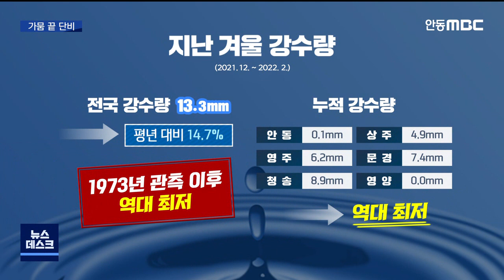R]긴 겨울가뭄 끝 단비.."해갈에는 역부족" / 안동MBC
2022/03/14 17:15:50    작성자 : 김서현

◀ＡＮＣ▶
주말부터 내린 단비에 산불도 잦아들고,
한 달째 이어진 건조특보도 모두 해제됐습니다.

긴 겨울가뭄 동안, 누구보다도 농민들이
비를 애타게 기다렸을텐데요,

가뭄을 완전히 해소하기에는
부족한 양이라고 합니다.

김서현 기자
◀ＥＮＤ▶
◀ＶＣＲ▶
우리나라 토종 마늘인 한지마늘 주산지인
의성의 한 마늘밭.

간밤에 내린 비로 메말랐던 땅이 촉촉하게
젖어들었고, 초록빛의 마늘싹은 수분을 머금고 싱그러움을 더합니다.

긴 겨울 가뭄 끝에 내린 단비에,
농민들도 한시름을 덜었습니다.

◀ＩＮＴ▶신일연(67) / 의성군 봉양면 분토리
"정말로 애타게 비를 기다렸는데..겨울가뭄이
이렇게 심한 적은 처음 보는 것 같습니다.
금비입니다, 금비."

지난 석 달간 의성의 누적 강수량은 0.9mm,
지난 1973년 기상 관측을 시작한 이래
가장 비가 적게 온 겨울이었습니다.

[C.G/
우리나라의 지난 겨울 강수량은
반세기 동안 역대 최저치인 평균 13.3mm.

안동, 상주 등 경북 북부지역은
이보다 훨씬 더 적었고,
심지어 영양은 0mm를 기록했습니다.]

[S/U]"겨울 가뭄과 저온 현상이 길어지다 보니
마늘의 생장도 더뎌졌습니다. 이 시기에
평균 15cm까지 자라야 할 마늘싹이 지금은
7~10cm밖에 되지 않습니다."

이 때문에 아직 가뭄을 해소하기엔
역부족입니다.

◀ＩＮＴ▶이효기 농촌지도사
/의성군농업기술센터
"의성 한지형 마늘은 구멍이 없는 비닐을
피복하고 그 다음에 충분한 관수를 하고 난
다음에 월동을 해서 (큰 피해는 없습니다.)
완벽하게 가뭄이 해갈되려면 앞으로 20~30mm
정도 비가 더 온다면.."

기상청은 시베리아 부근 찬공기를 수반한
대륙 고기압의 강도가 예년보다 약해,
비구름대도 약해졌다고 분석했습니다.

◀ＩＮＴ▶조군석 안동기상대장
"12월부터 2월까지 우리나라는 주로 강한
고기압이 위치하면서 북쪽으로 지나는 저기압은
북쪽으로, 남쪽으로 지나는 저기압은 주로
일본 남쪽 해상으로 쳐져서 지나갔기 때문에.."

기상대는 이번 주 목요일과 금요일에도 비가
예보돼 있지만 많지는 않을 것으로
내다봤습니다.

4월 강수량도 평년과 비슷하거나 적은 수준으로
예상됩니다.

(영상취재 임유주, C.G 이한나)